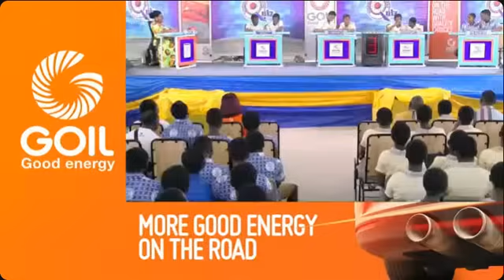How OWASS Eventually Won The Contest With Riddles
Watch how Opoku Ware School Won the contest with riddles Ft. St Josephs Seminary, Serwaa Nyarko Girls SHS, And Kofi Agyei SHTS in the 4th Round of the thrilling National Science and Maths Quiz (NSMQ) 2025 Ashanti Regional Championship Contest.